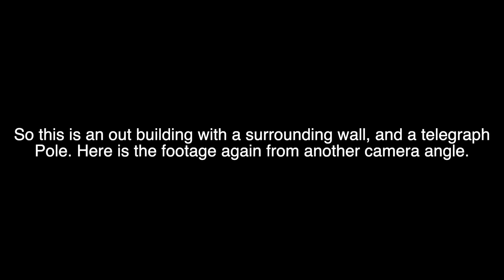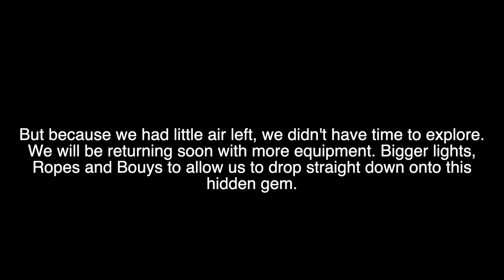We found a village?